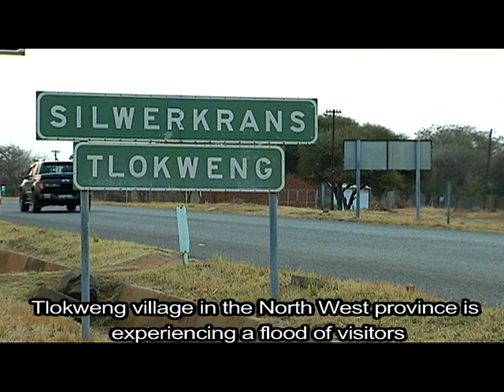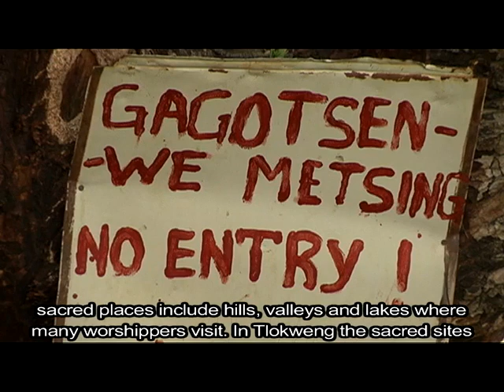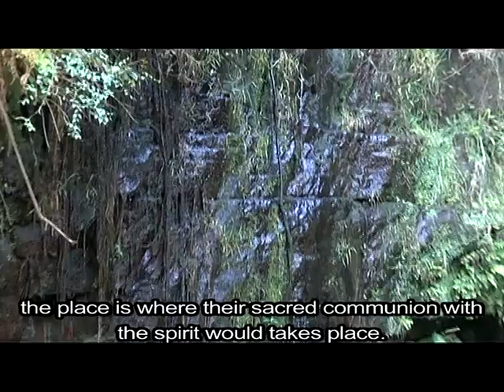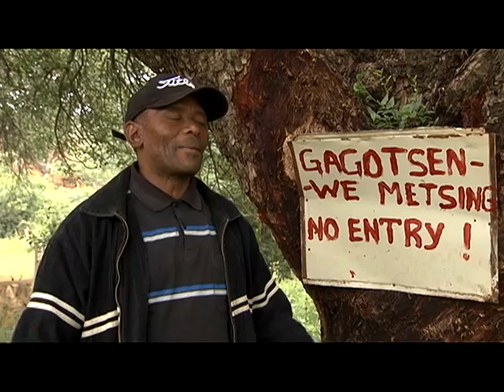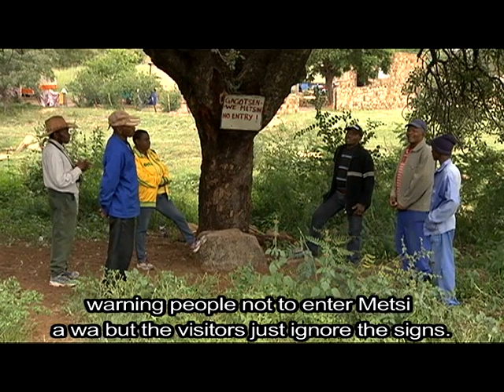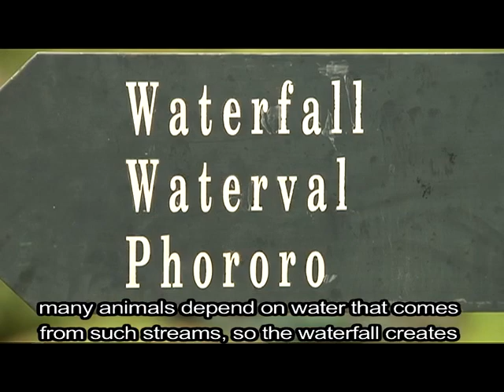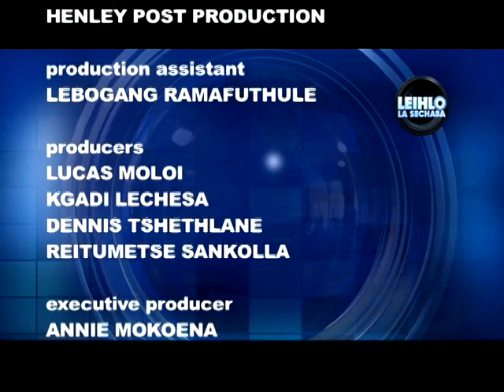Leihlo la Sechaba: Sacred place/Badimo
A tribal authority of Batlokwa ba Bogatsu in the North West province is trying to protect a sacred waterfall from pollution and environmental degradation. The place has seen and influx of worshippers from different religious groups from all over the country who believe the water has healing powers.

Leihlo la Sechaba, (Sotho for Eye of the Nation) is an investigative programme where journalists investigate topics of interest, developmental stories, corruption, crime and where possible, discover the truth.

Watch this programme every Thursday at 20:30 only on SABC 2. Join us then!"